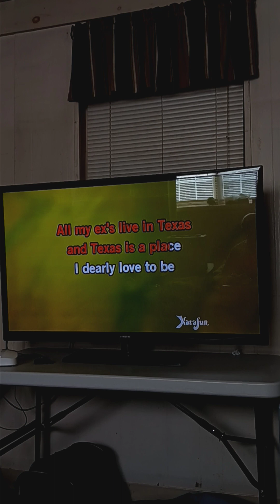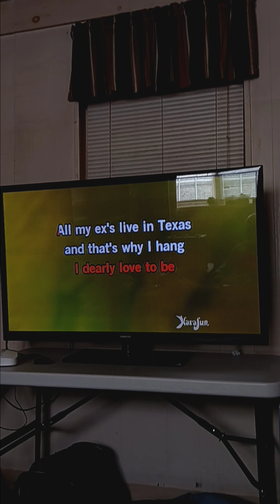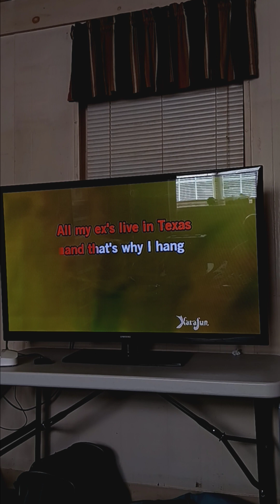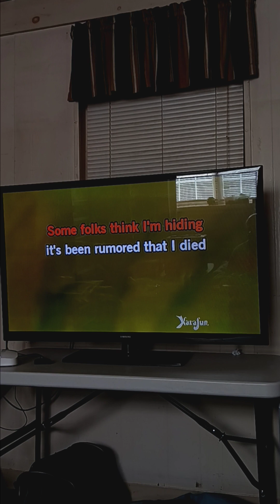All My Ex's Live in Texas